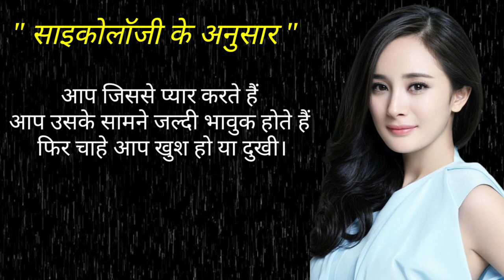ज्यादा बोलने वाली लड़कियां। Hindi psychological Facts। U Gyan।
Hello Friends,
         Welcome to all of you in My channel " U Gyan "

Your Queries-
1. ज्यादा बोलने वाली लड़कियां।
2. Human psychology facts in hindi.
3. Psychology facts.
4. Awesome facts.
5. Human behaviour psychology in hindi.
6. ह्यूमन साइकोलॉजी।
7. रोचक facts.
8. साइकोलॉजी Facts in hindi.
9. Psychology of human behaviour.
10. Psychology kehti hai.u
11. Psychology ke anusar.
12. Manovigyan ke anusar.
13. मनोवैज्ञानिक तथ्य।
14. Psychology in hindi.
15. Psychological tricks about love.
16. Interesting psychology facts shorts.
17. love psychology.
18. Short psychology facts in hindi.
19. Hindi psychological facts.
20. Human behaviour psychology facts.
21. Psychology facts about human nature.
22. Psychological baatein.
23. Psychological short video.
24. Psychological facts in hindi.
25. Psychology facts Hindi.